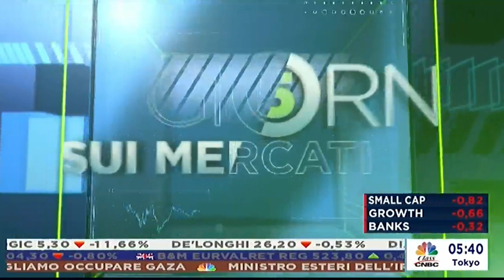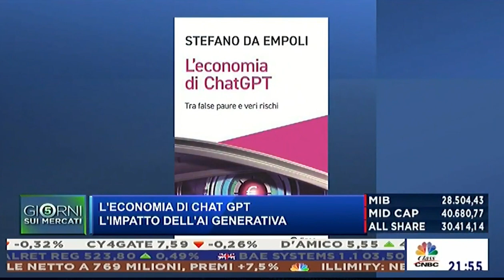L’economia di ChatGPT, Stefano da Empoli interviene a 5 Giorni sui Mercati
Su Class CNBC l'intervista del presidente I-Com e autore del libro "L'economia di ChatGPT. Tra false paure e veri rischi" (Egea) Stefano da Empoli, ospite venerdì 10 novembre della giornalista Marina Valerio a 5 Giorni sui Mercati.